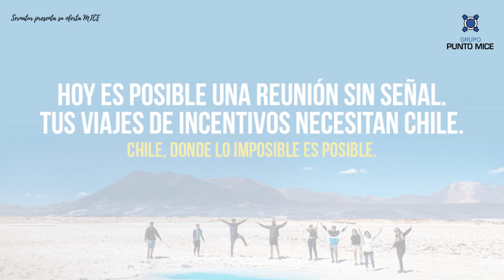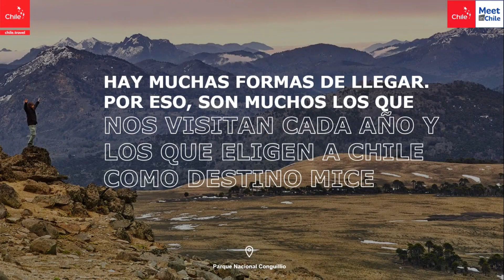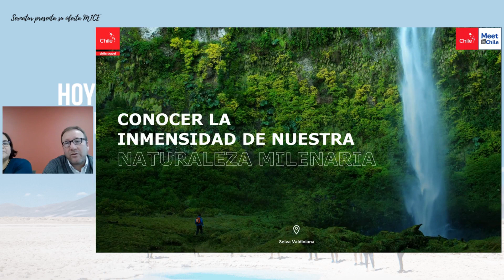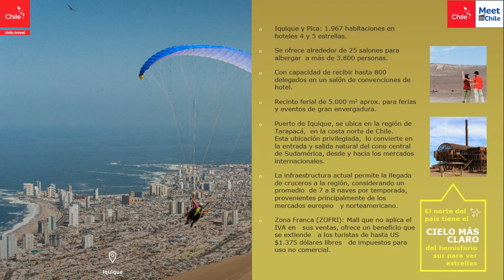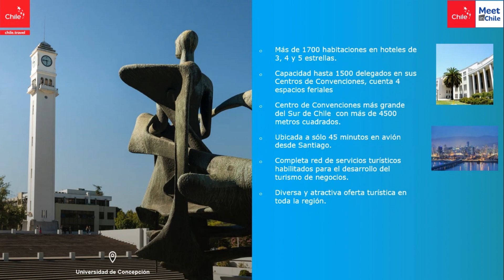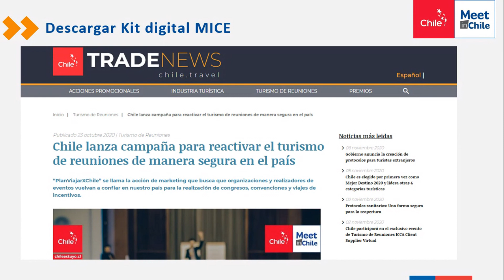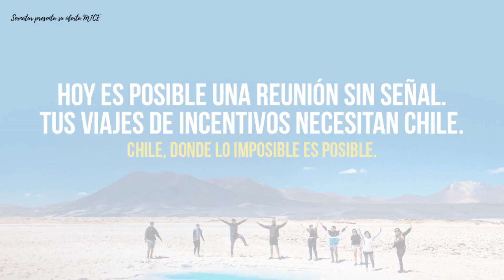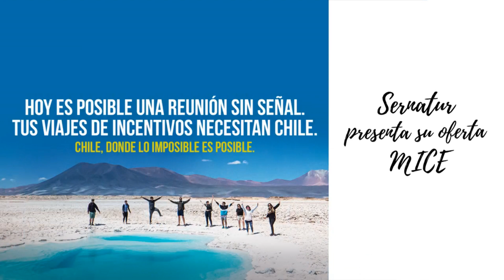Sernatur presenta su oferta MICE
Claudio Sances O, Encargado Nacional Turismo Reuniones y subdirector de Marketing en Sernatur, y Carolina Toro, ejecutiva de Turismo de Reuniones y subdirectora de Marketing en Sernatur, nos presentan la oferta MICE de Chile